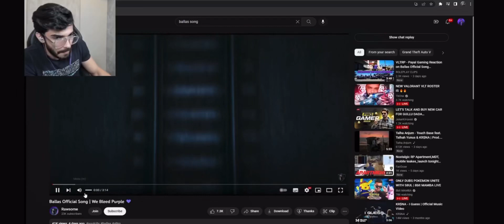Snax *EPIC REACTION* On Ballas Song😜😂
*EPIC REACTION* On Ballas Song😜😂

Tag cover

snax,snax gaming,snax shorts,s8ul,funny,reaction,shorts,ballas song,snax reaction

Tag cover

Tag cover